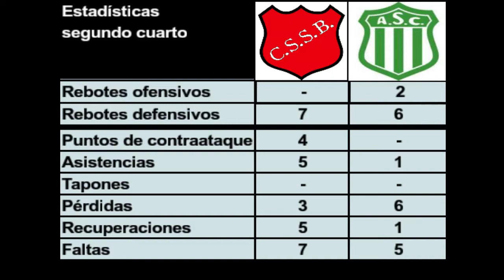Servando Bayo vs Atlantic Sportsmen 2ºcuarto Reserva A Fecha 23